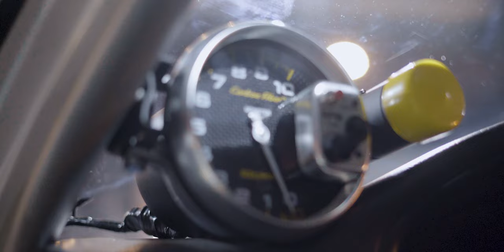EJ's HONDA CIVIC SiR | 4K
This curio is EJ's 2000 Honda Civic SiR, it has a B16 engine built by Greasy Ape Project Mandaue.

This post is in collaboration with:
Photos by Morales James Jr.
Snap Drives

Car videography needs? Say no more! Just slide into my DMs 😉

Shot and owned by N10 Visuals